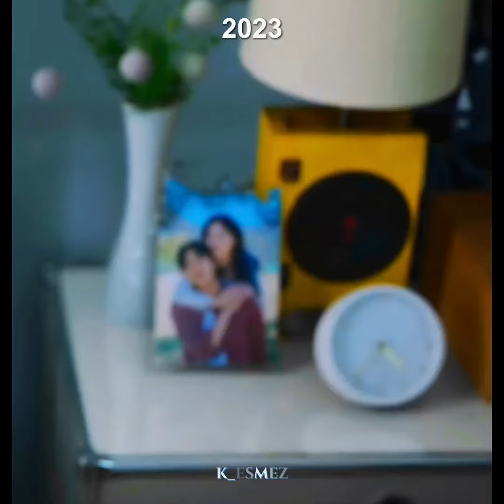A Time Called You|Ahn Hyo-seopKoo Yeon-junJeon Yeo-been|Han Jun-hui/Gwo|New Kdrama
A young woman mourns the death of her boyfriend. As a result, she is inexplicably transported back in time in the body of a high school student. There she meets a student who looks confusingly like the deceased.